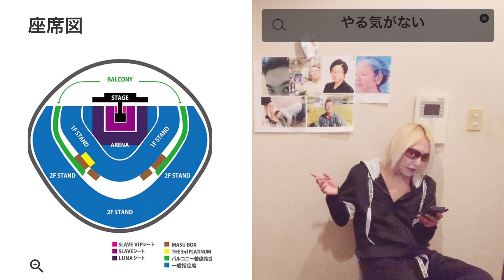やる気がない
今回のタイトルはやる気がない、にしました！